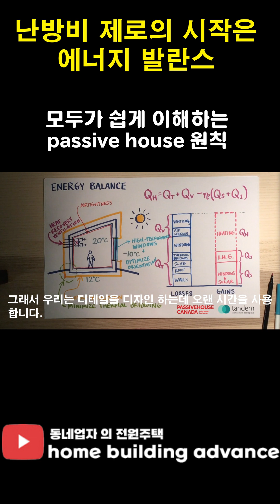제로에너지 주택의 필수 에너지 발란스 설명, 난방비 없는 주택 짓기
제로에너지 주택의 기본 에너지 발란스 설명
난방비 없는 주택은 이런 주택 입니다.